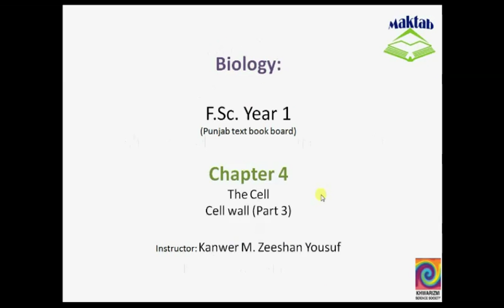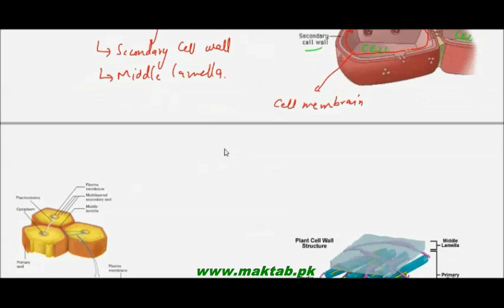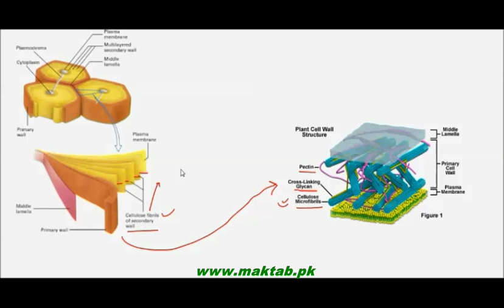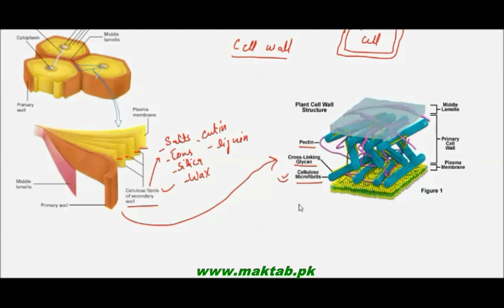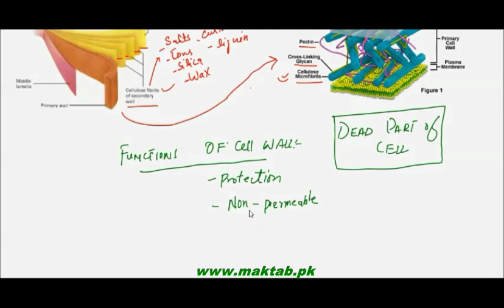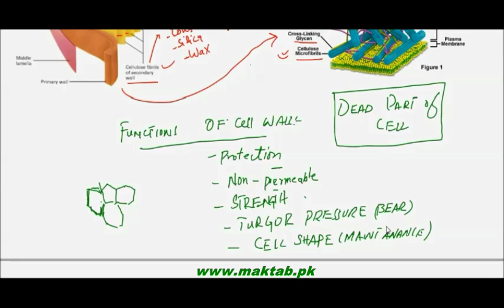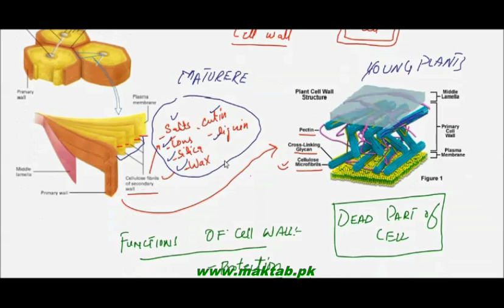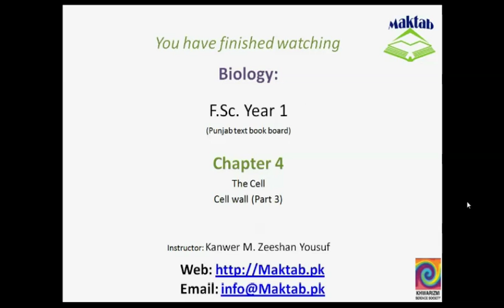FSc Biology Book1, CH 4, LEC 5; Cell wall